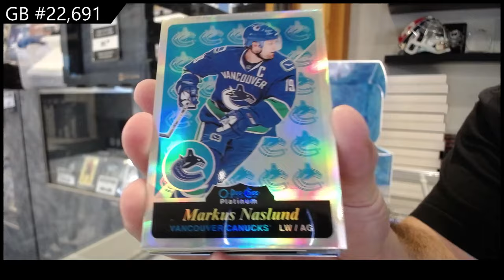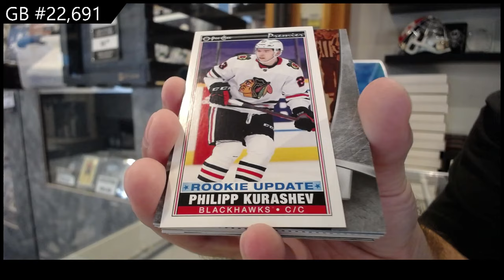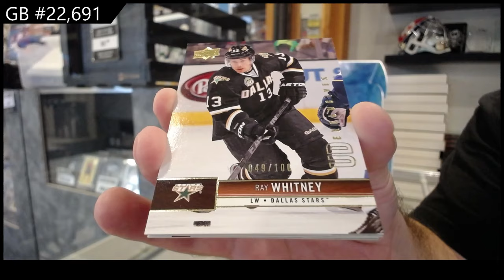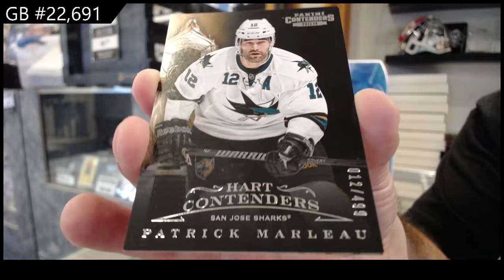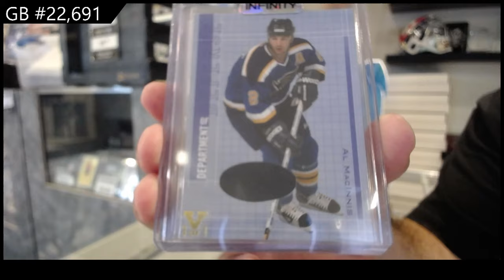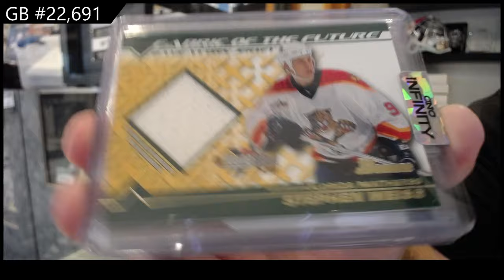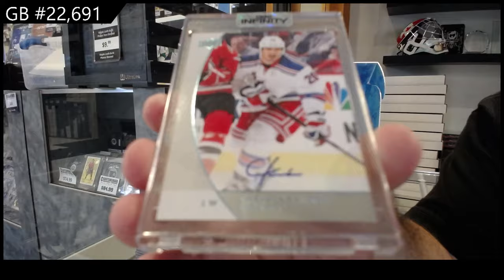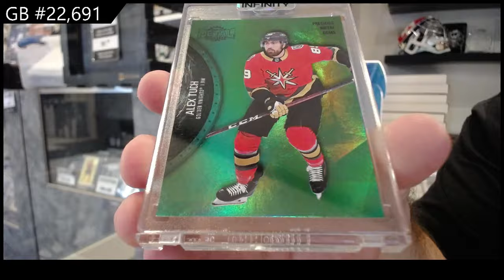CNC Infinity Diamond Edition Hockey Box Break - CNC GB #22,691